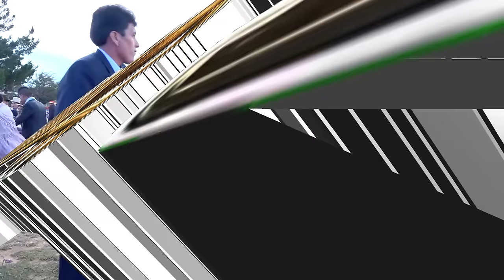CHINITO DEL ANDE // CARNAVAL DE RAMIS 5to SECTOR YUNTAMURI 29/02/2020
CHINITO DEL ANDE  // EN VIVO RAMIS 2020
Tema: MIX 2020, A ESCONDIDAS, SOLO SOLITO, BISCACHITA  ...
Audio y Video: sTudios YESSY 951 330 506
ALFERADOS: Sr. David Barrantes Coila  Sra. Natividad Zanga Marino // Sr. Edilberto Quello Hallasi  Sra. Isabel Soto Mamani e HIJAS.